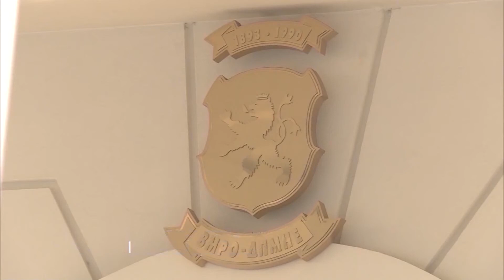VMRO, LSDM-ja FRIKËSOHET QË TË PËRBALLET ME QYTETARËT